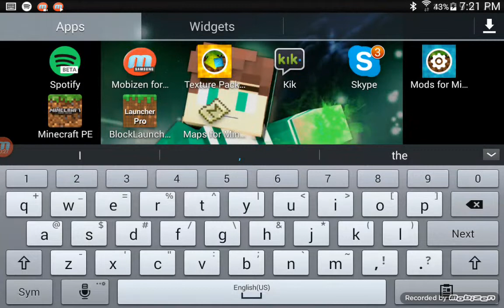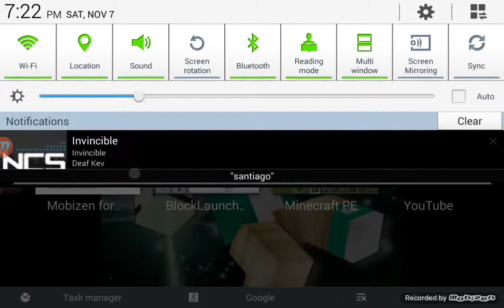CrazyMohawkBoy is gonna edit my intro sub to him